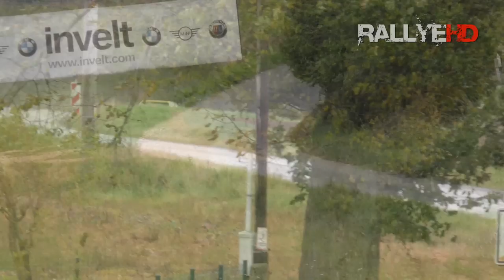Rally Pačejov 2022 [HD] | CRASH, MISTAKE & ACTION